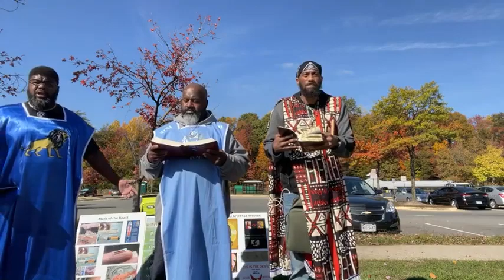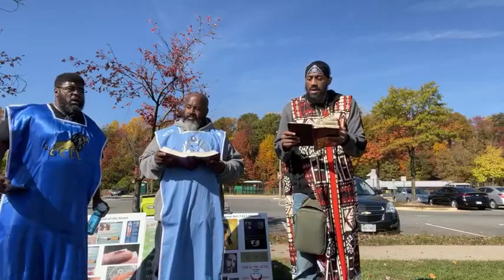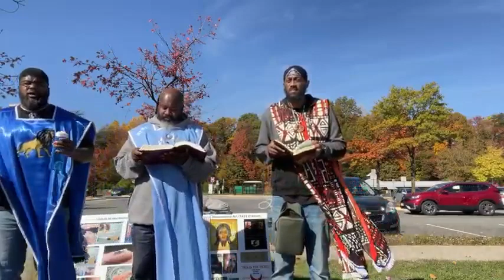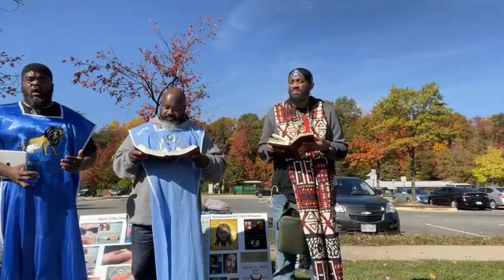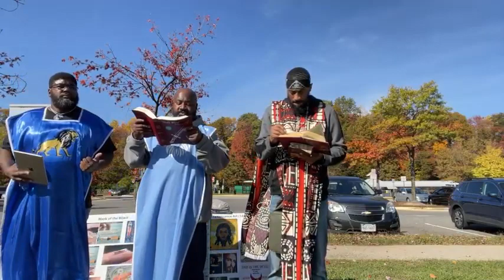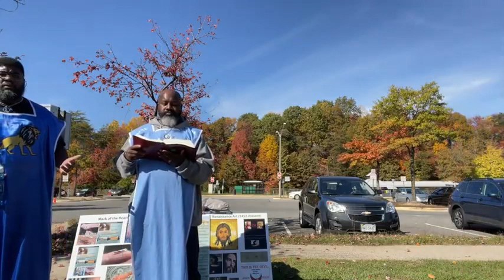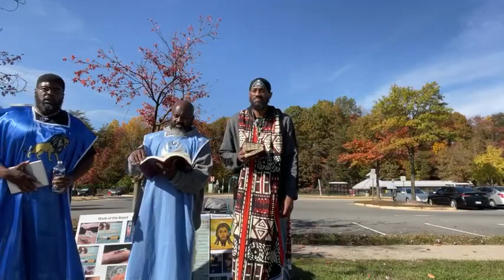Bringing Out Fire !